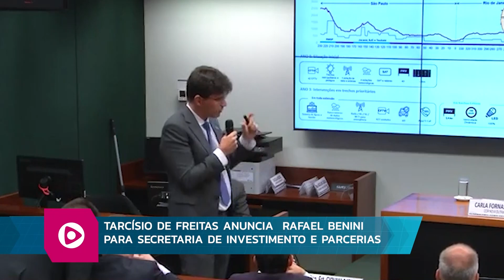RB 07 12 2022 BL02